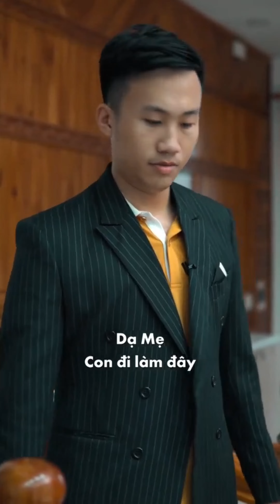Lúc Mới Yêu Thằng Nào Chả Nói Như Vậy | Nguyễn Trà Giang Tik Tok